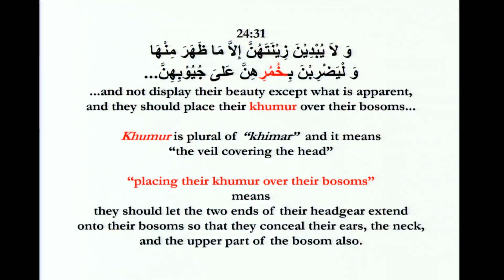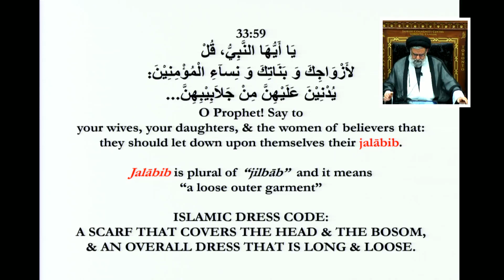Hijab 101: Is it in the Qur'an? What Is It?; Shaam & Hijab - Maulana Syed Muhammad Rizvi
- Level of suffering of Imam Hussain's family after the events of Karbala, removal of abaya and 'maqna' from the women and children of Ahlul-Bayt
- Reflecting on this leads to us thinking of importance of maintaining Modesty - Islam's most importance value
- Qur’an commands us to exercise hijab of the eyes, specifically addressing the men, and then specifically addressing the women as well
- Eyes are starting of point of Haraam acts. It starts from the eyes.
- The next ayah address the dress code, and acceptable types of clothing (24:31),(33:59)
- Discussing the meaning of “khumur”, and what is defined as a covering
- What is defined as the headgear, and where should it cover?
- What is the meaning of ‘jilbab’?
- Using the verses of Qur’an, it is clear that hijab, and decent dress code is part of Qur’anic teachings, and not simply a cultural issue
- Karbala re-energizes our focus on faith and spirituality
- The act of crying/mourning is a form of protest against injustice
- After Ashura, the focus of suffering changes from thirst and killing, to the injustice against women and children
- Prophet Muhammad desrcibes Imam Hussain as lamp of guidance and ark of salvation
- All imams are arks of salvation, but Imam Hussain is special
- During Muharram and Safar, we refocus on our faith through Aza to become better practicing muslims
- Sabeel-e-Hussain and its importance
- Narrating the pain, hunger, thirst, and humiliation suffered by the women and children of Karbala

"When we cry over the suffering inflicted upon women & children of the Ahlul Bayt, we should also reconnect & refocus on our duty of maintaining modesty of our eyes, our dress, and our interaction with the opposite gender."

"These verses clearly show that hijab, as a decent dress code, is part of the Qur'anic teachings - It isn't only a cultural issue. This is confirmed by the way the Prophet understood & implemented these verses, and how the Imams & scholars of the early days understood the Qur'an."

20th of Imam Hussain (a.s.) 1438